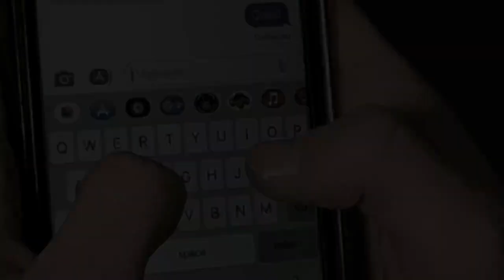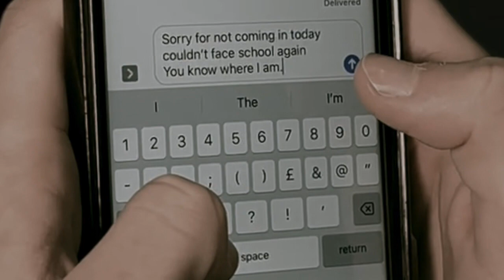Jack Tuite Music Video